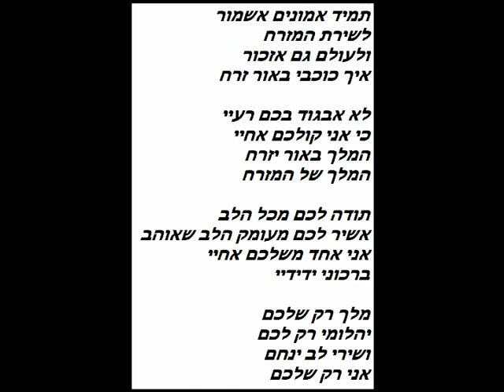מח שרון שרונה+מלך המזרח (קריוקי לאמן) 👋 👋 👋 ☆彡 ☆ ╰☆╮ ╰☆╮